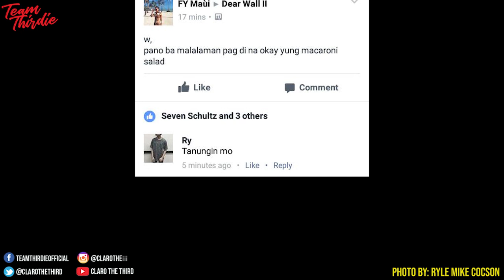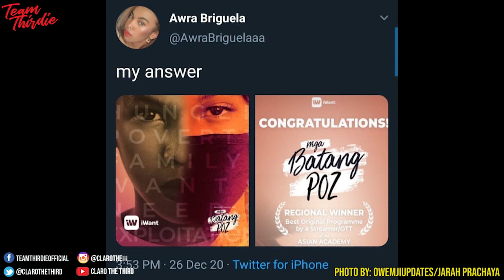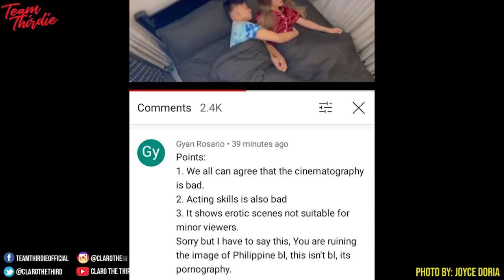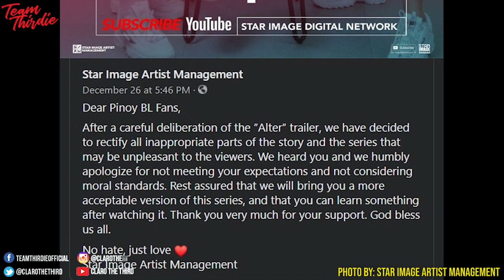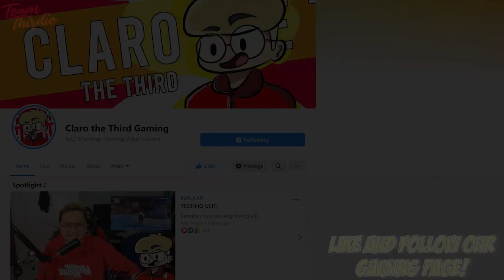Bakit ang daming galit sa bagong BL Series ni Buknoy?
Sa panahon kung saan malaya na'ng tinatanggap ang LGBTQ+ content , may nagawa nga ba'ng mali ang bagong series na ito ng Star Image ?